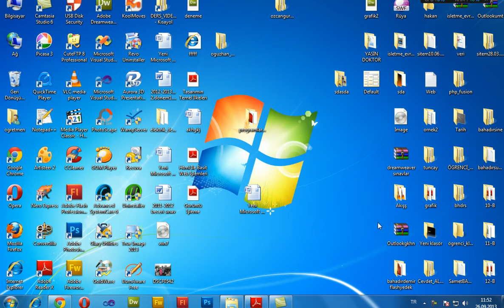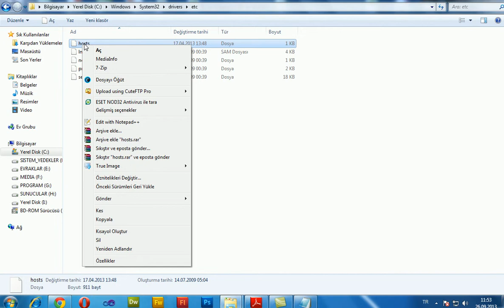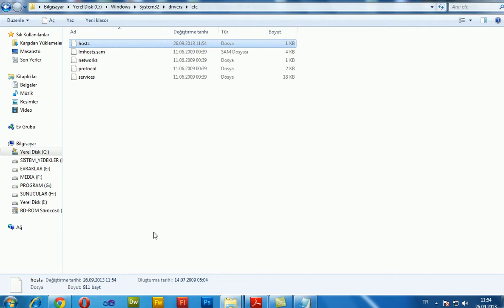Fireworks cs5 program kurulumu